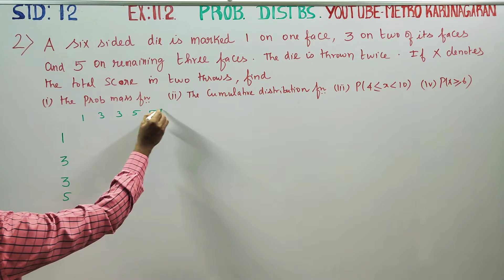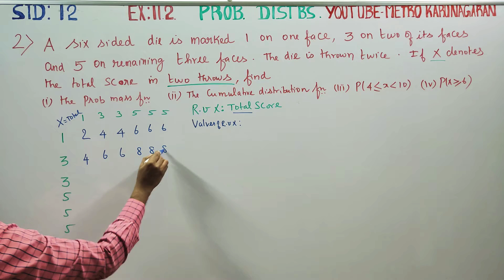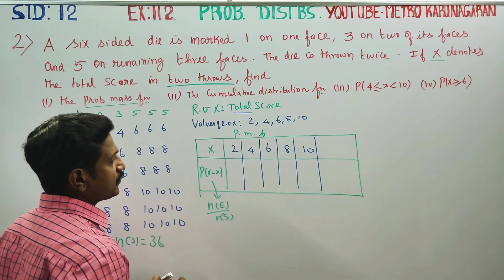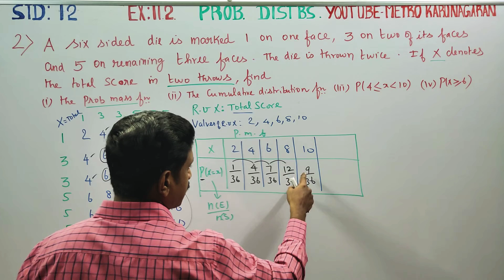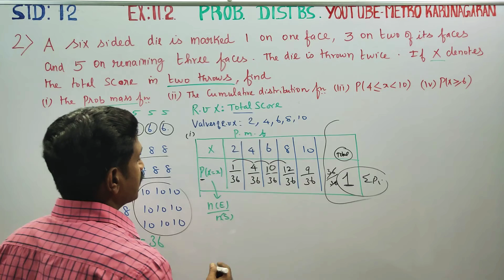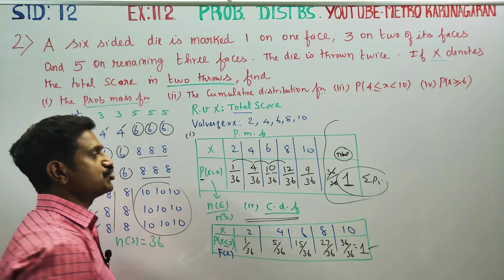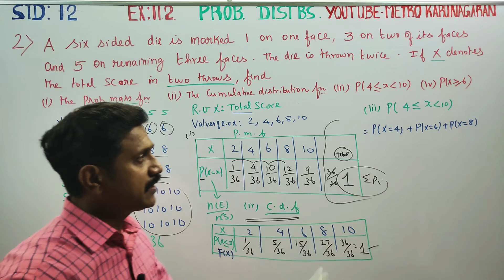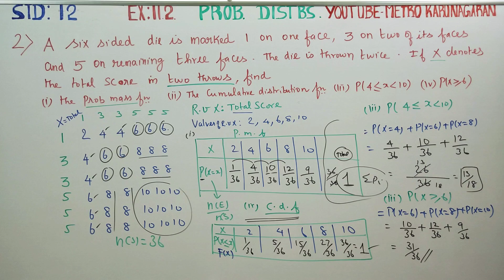12th Std Maths Ex.11.2(2) A six sided die is marked 1 on one face 3 on two of its faces 5 on remaini